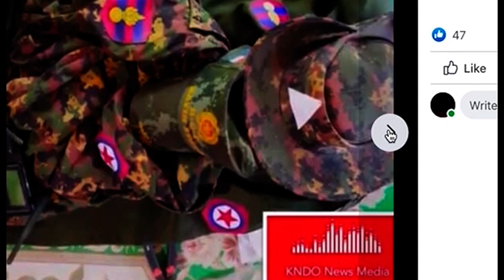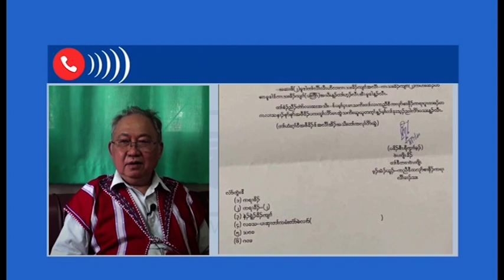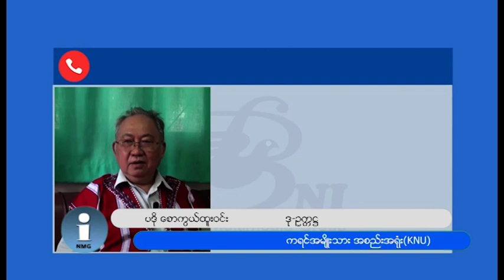တိုင်းရင်းသား ဘာသာ သတင်းအစီအစဉ် ( ၂၀ - ၇ - ၂၁ )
ကချင်ပြည်နယ် ဖားကန့်မြို့နယ်အတွင်း ဒီရက်ပိုင်းတွေမှာ တိုက်ပွဲတွေ ဆက်တိုက်ဖြစ်ပွားနေခဲ့ပါတယ်။

ကယားပြည်နယ် လွိုင်လင်လေးမြို့ အရှေ့ဘက်ခြမ်းမှာ ကရင်နီတပ်မတော် KA နဲ့ စစ်ကောင်စီတပ်တို့အကြား တစ်ရက်ထဲမှာ တိုက်ပွဲလေးကြိမ် ဖြစ်ပွားခဲ့ပါတယ်။

ကရင်အမျိုးသားကာကွယ်ရေးအဖွဲ့ KNDO စစ်ဦးစီးချုပ် ဗိုလ်မှူးချုပ် နယ်ဒါးမြကို ကရင်အမျိုုးသားအစည်းအရုံး KNU က တာဝန်ကရပ်စဲမှုအပေါ် ဝေဖန်မှုတွေ မြင့်တက်နေပါတယ်။

ကခ်င္ျပည္နယ္ ဖားကန႔္ၿမိဳ႕နယ္အတြင္း ဒီရက္ပိုင္းေတြမွာ တိုက္ပြဲေတြ ဆက္တိုက္ျဖစ္ပြားေနခဲ့ပါတယ္။

ကယားျပည္နယ္ လြိဳင္လင္ေလးၿမိဳ႕ အေရွ႕ဘက္ျခမ္းမွာ ကရင္နီတပ္မေတာ္ KA နဲ႔ စစ္ေကာင္စီတပ္တို႔အၾကား တစ္ရက္ထဲမွာ တိုက္ပြဲေလးႀကိမ္ ျဖစ္ပြားခဲ့ပါတယ္။

ကရင္အမ်ိဳးသားကာကြယ္ေရးအဖြဲ႕ KNDO စစ္ဦးစီးခ်ဳပ္ ဗိုလ္မႉးခ်ဳပ္ နယ္ဒါးျမကို ကရင္အမ်ိဳုးသားအစည္းအ႐ုံး KNU က တာဝန္ကရပ္စဲမႈအေပၚ ေဝဖန္မႈေတြ ျမင့္တက္ေနပါတယ္။